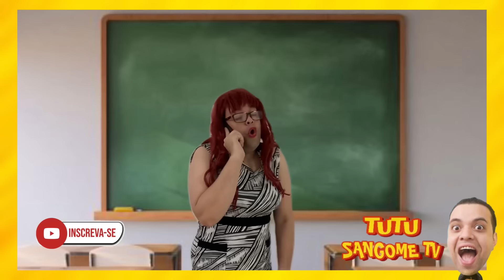OS MELHORES VÍDEOS DA SEMANA DO (Tutu Sangome TV) Tente não rir - Compilado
Tente não rir com os melhores vídeos da semana do canal Tutu Sangome TV rsrs